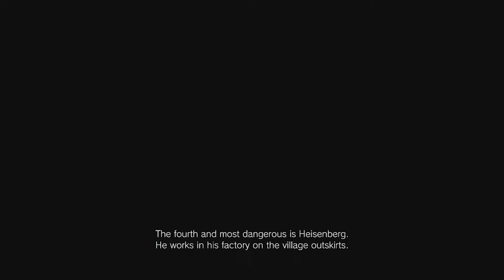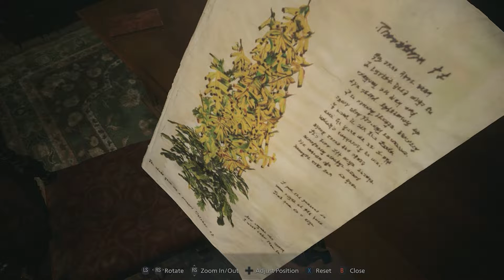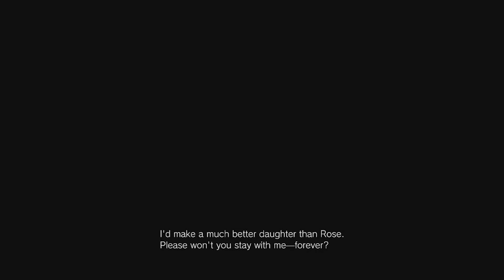Resident Evil Village Don't Look out the Window (Part 6)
We are back in the village trying to find keys and more hidden things in the village can we find anything new let find out come join us and if you can drop a like and sub it will mean the world to me so lets do this and if you have any games you want to watch us play let us know down in the comments